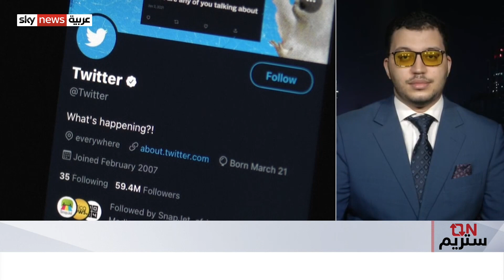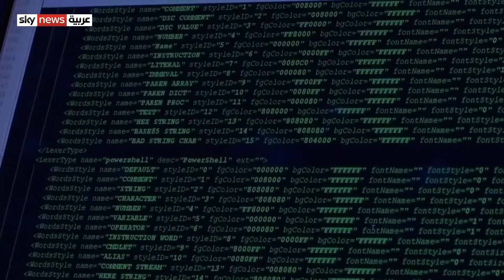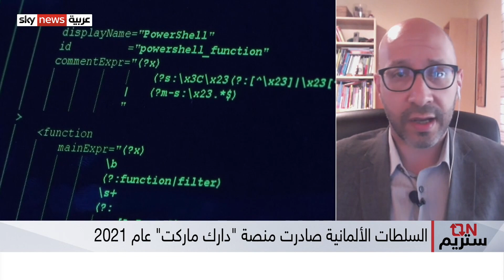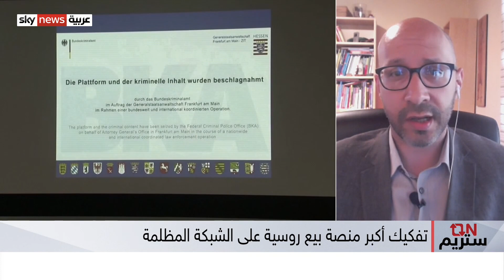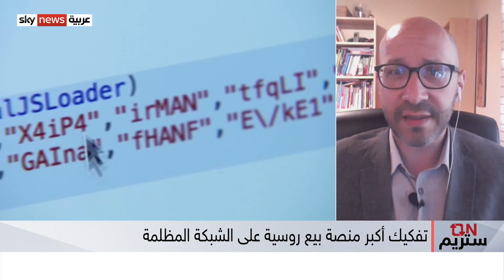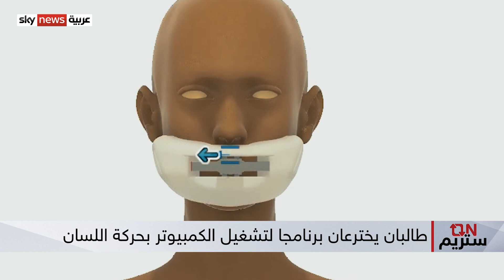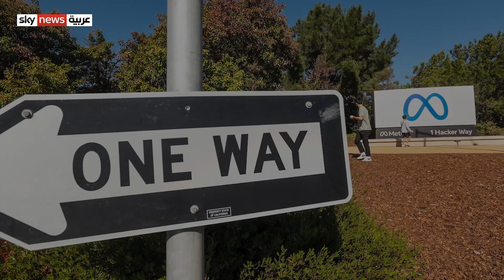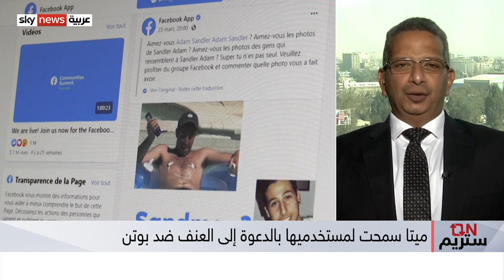تويتر.. هل تدخل المنصة حقبة جديدة بعد استحواذ إيلون ماسك؟